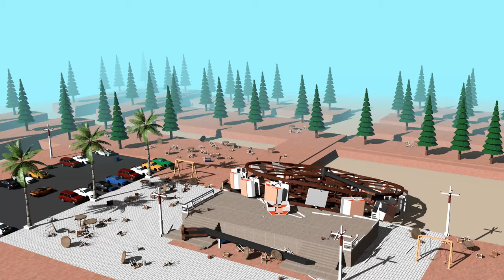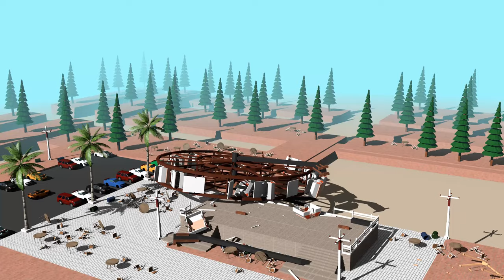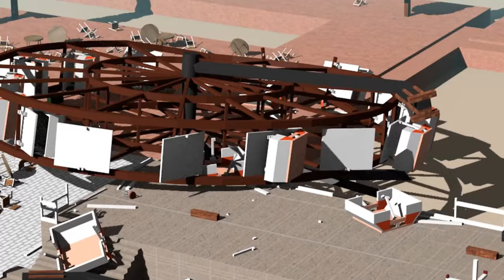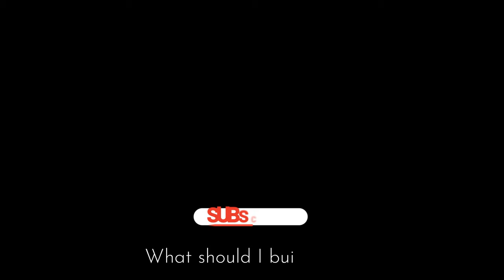3D Ferris Wheel: Earthquake Comparison!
Here's my 3D Ferris wheel being tested for multiple earthquakes of different sizes!

FAN MAIL
333 Busse Hwy, Park Ridge, IL 60068
USA

0:00 - Mag 3.2
0:15 - Mag 4.3
0:33 - Mag 4.8
0:52 - Mag 5.4
1:24 - Mag 6.2
2:23 - Mag 6.7
3:19 - Mag 7.2
4:36 - Mag 7.5
5:42 - Mag 8.1
7:50 - Mag 10.0